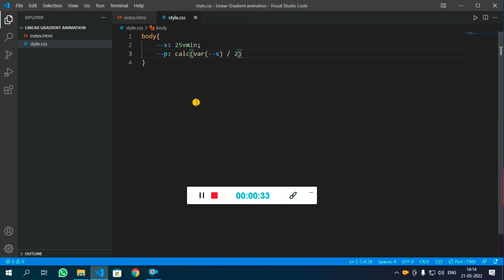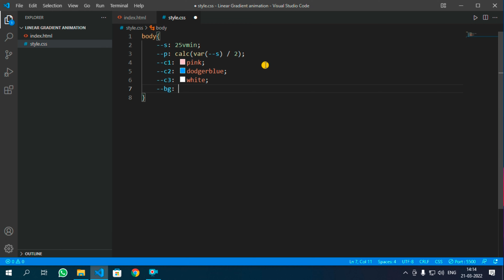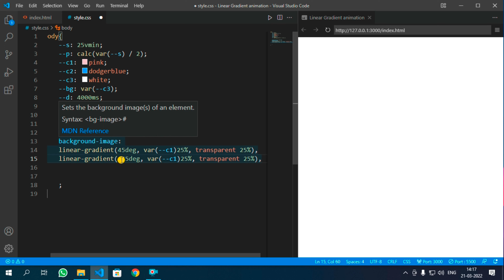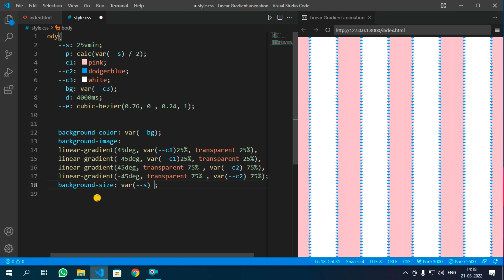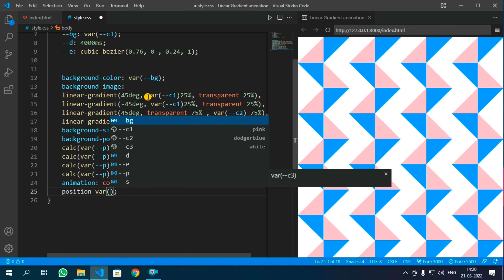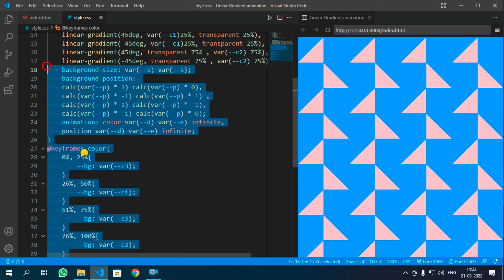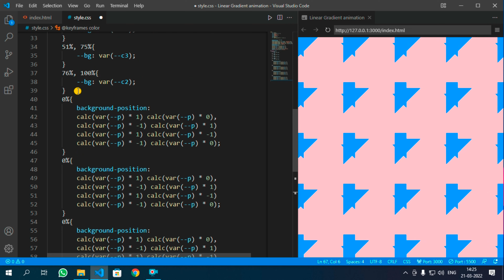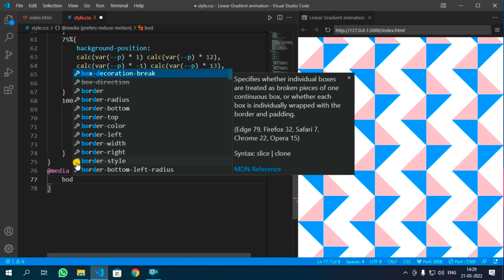How to create a linear gradient pattern background using CSS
Source Code :
if you have problem on anything about :-
HTML
CSS
JAVA
JAVASCRIPT
PYTHON
ANDROID DEVELOPMENT
and many more